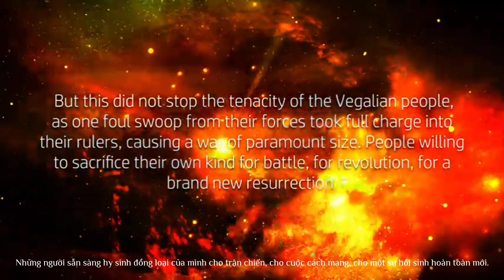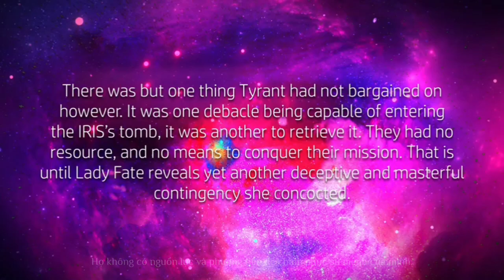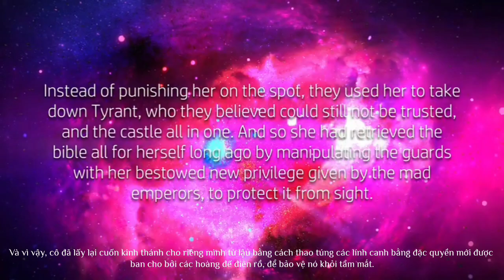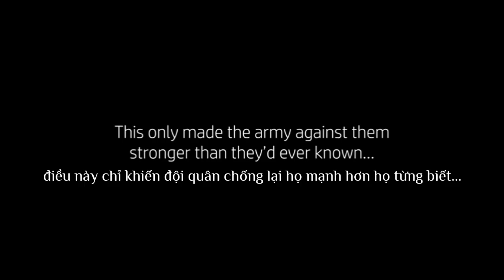IRIS - The Story Of Vegala | CHAPTER TEN: You're Just Making Us Stronger (Vietsub)